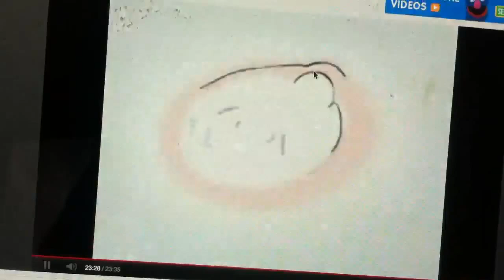Decode Entertainment Teletoon Studio B Productions 720p 1